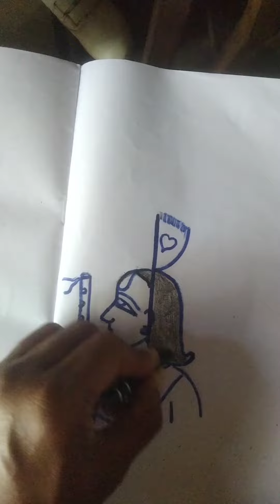lord krishna drawing with K